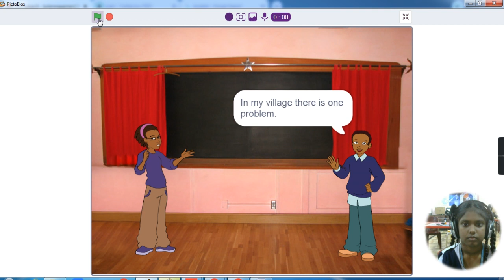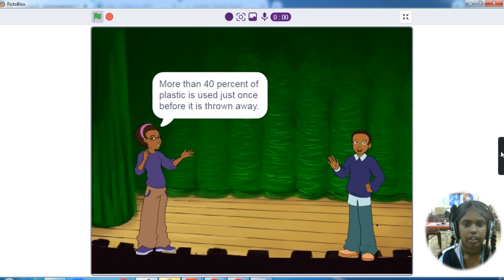Save Animals- Lohitha